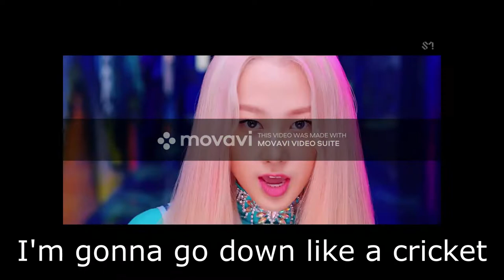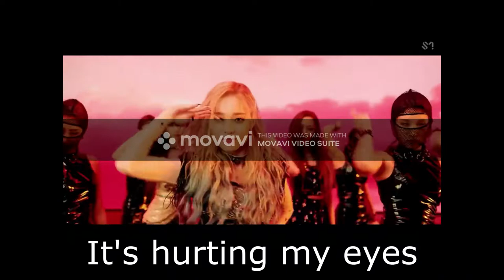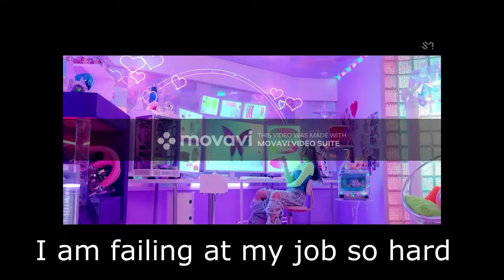Black Cricket (Black Mamba - Aespa Parody)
I gave up on trying to remove the editing software's watermark. Possible cringe. Youtube this is an English project!! It’s just a parody.